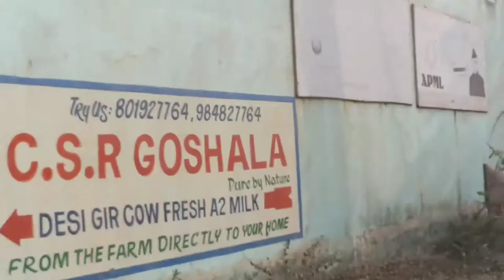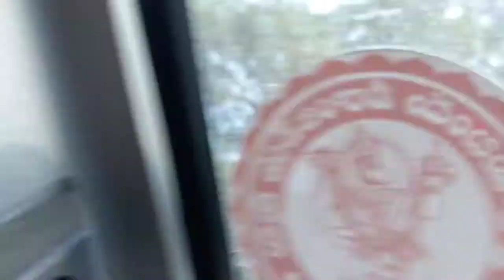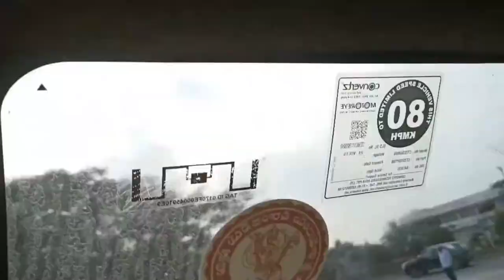Kampali had gone to do marketing.